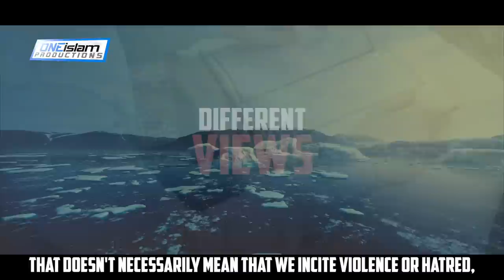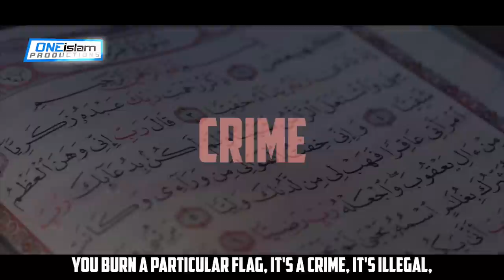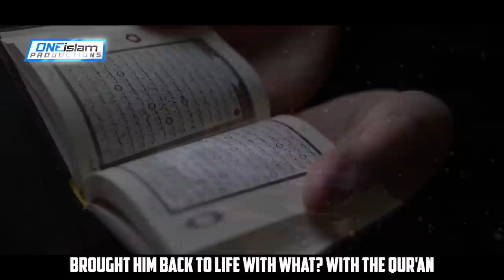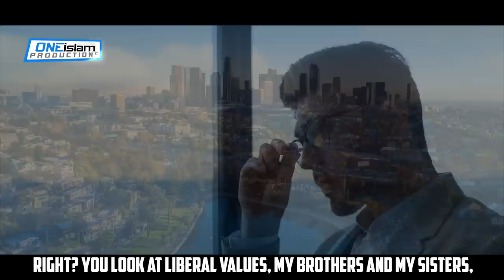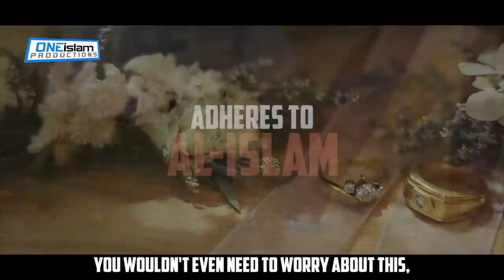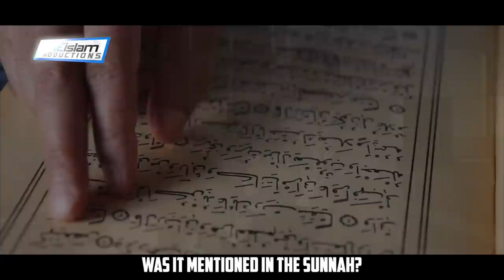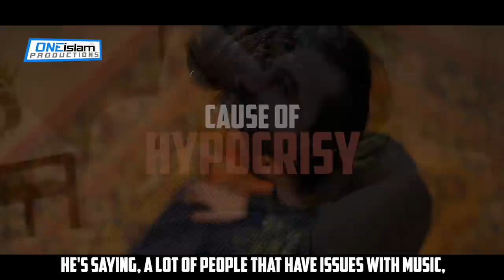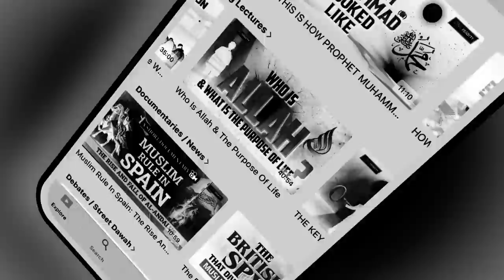Liberal Values Exposed: Unmasking Shaytaan's Deception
By Abu Taymiyyah

• 2 to 4 NEW videos uploaded every day
• 100% HALAL CONTENT - All content is according to the Quran & Sunnah.